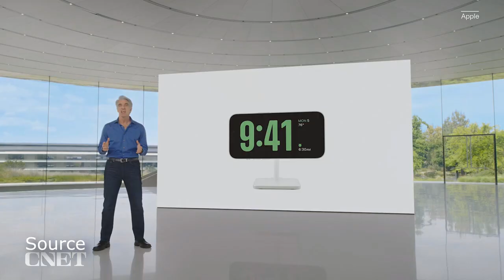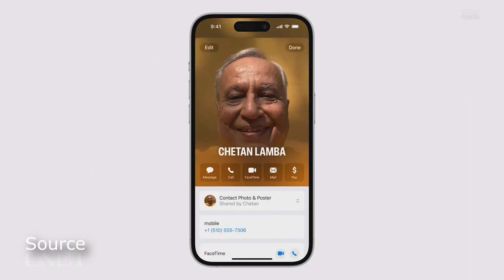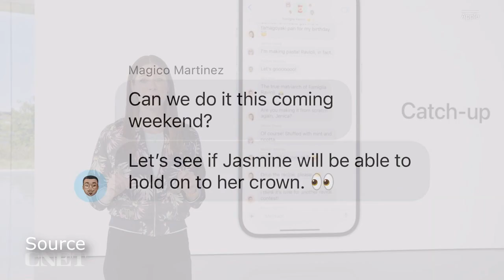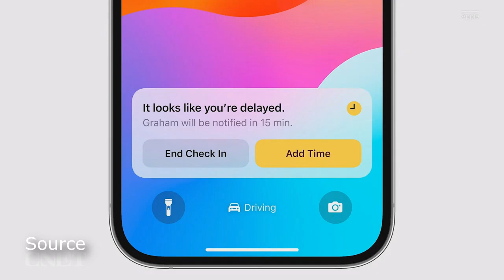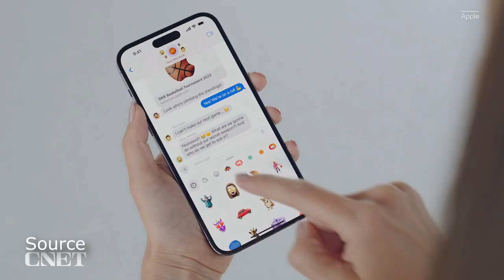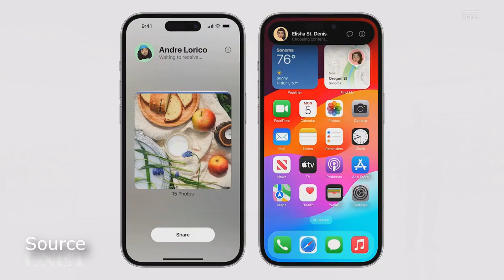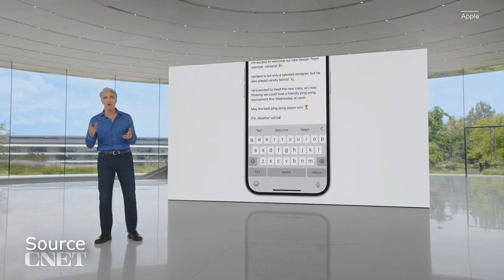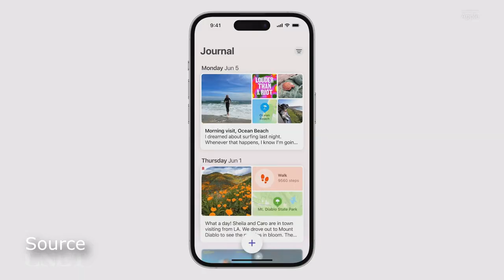تحديث اي او اس 17 وأهم ميزاته😲📲🔥🍏iOS 17 Top 15 Features 2023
اي او اس 17 الهواتف التي تدعم التحديث الجديد😲🔥📲iOS 17 List 2023
تحديث ايفون اي او اس 17 قائمة الهواتف التي ستتلقى التحديث وأهم الميزات وموعد الاطلاق🔥📲🍏iOS 17 Live
تحديث iOS 17 | مميزات و الاجهزة المدعومة و تاريخ النزول
اقتربنا من الكشف عن نظام التشغيل iOS 17 في يونيو ، لكننا نعرف قدرًا محدودًا من المعلومات حول التحديث لأن Apple تعمل بالفعل على البرنامج.
سنتكلم عن تاريخ نزول تحديث iOS 17 beta و iOS 17 الرسمي و الأجهزة التي يدعمها هدا التحديث.
لسوء الحظ ، سيكون لنظام iOS 17 تغييرات كبيرة أقل مما خططت له Apple في الأصل لأن ابل احتاجت إلى تحويل الكثير من تركيزها إلى سماعات الرأس AR / VR التي يتم إطلاقها هذا العام.
وفقًا لمارك جورمان من Bloomberg ، ركز مهندسو Apple بشكل أكبر على سماعات الرأس ونظام التشغيل xrOS ، مع إعطاء اهتمام أقل لنظامي التشغيل iOS 17 و iPadOS 17. لهذا السبب ، يمكننا توقع ميزات جديدة أقل مما رأيناه في iOS 16 ، مما أدى إلى تحديثات مهمة في التصميم والوظائف.